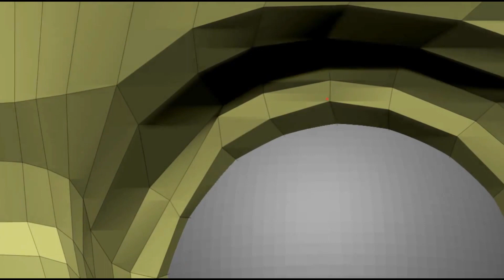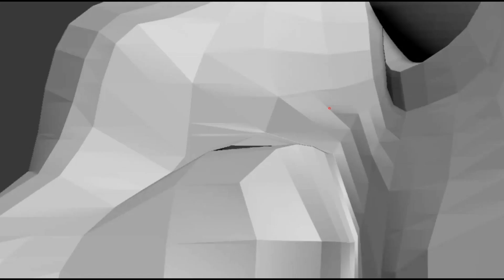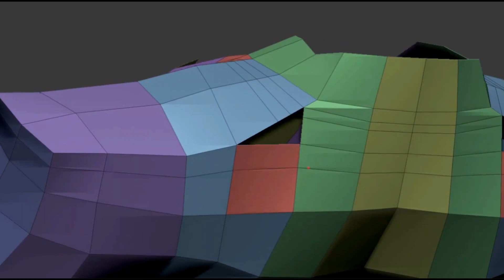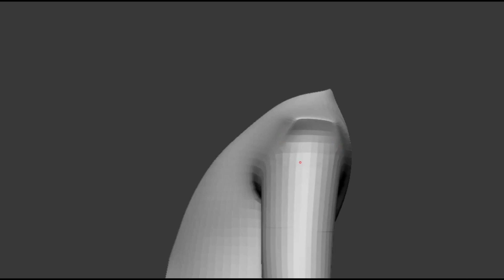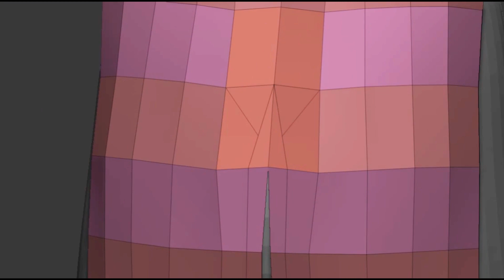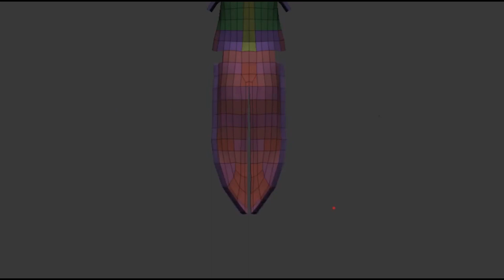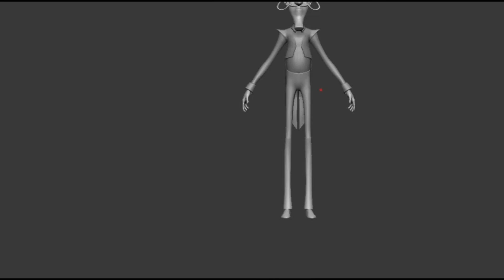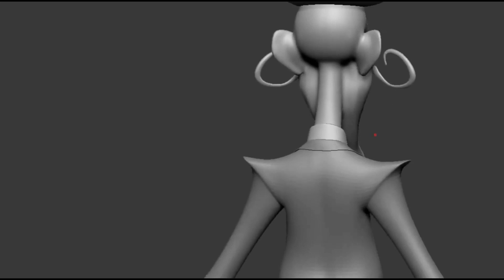Sculpting a Stylized Villain in Zbrush - Part 2/3 - Xploding Cube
Continuing our 'Stylized Villain' series, where we left off in Part 01, we will begin modeling the clothes, with the Zmodeler brush, and other lo-poly tools in Zbrush, while still improving the main character model.
This timelapsed video will demonstrate simple modeling solutions to challenging objects, like the character's shirt and collar, jacket with collar and coattails, and top hat.
This video is unedited, and continues directly from part 01, cutting nothing out.
So join us and let's carry on with our evil antagonist.
Mwa-ha-ha 😝.

follow @xplodingcube7609 on
artstation